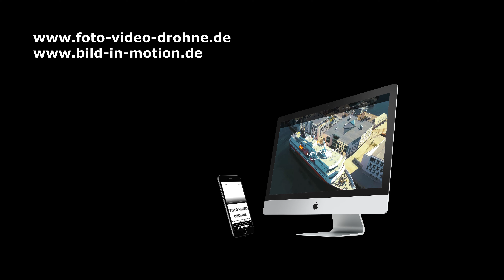Landleben im Harz, Erntezeit in Anderbeck, Gemeinde Huy | Luftaufnahmen mit Drohne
Drohnenaufnahmen / Videos aus der Luft der Getreideernte in Anderbeck, Gemeinde Huy im Harz (nördlich von Halberstadt und Wernigerode).